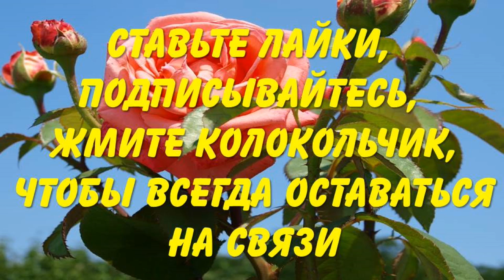Квашеная капуста с цельными яблоками к Новому году